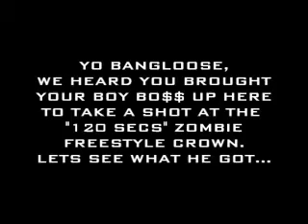BO$$ - 120 Second Championship Freestyle-Zombie Radio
Watch an exclusive 5-minute video clip of Young Dufflebag BO$$ winning the freestyle title up at Zombie Radio during the Bangloose interview.